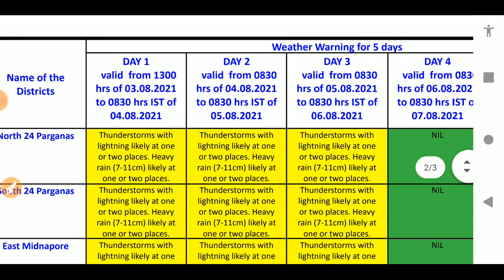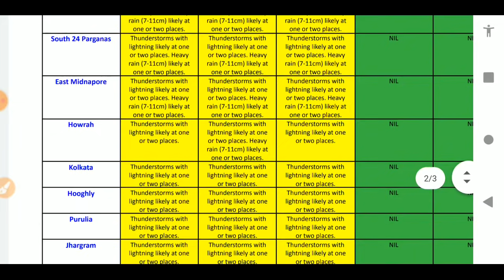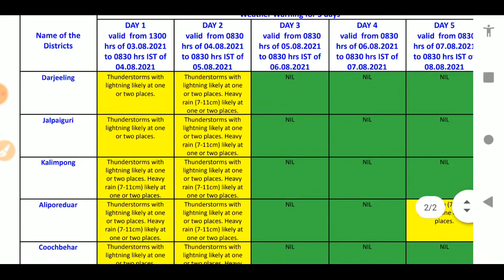🔴LIVE WEATHER UPDATE alipur abhawa daftar ajker abohar khabar bangla | today weather report bengali